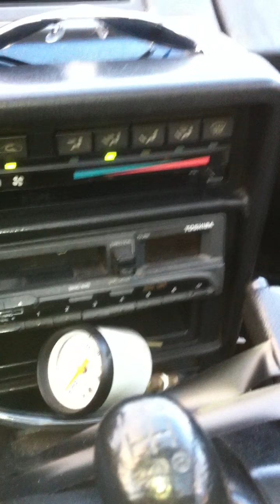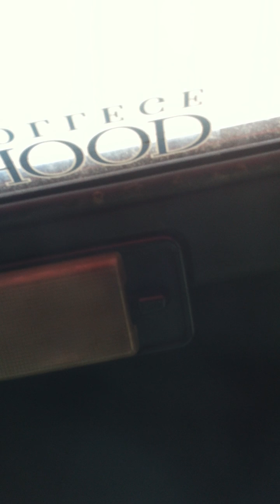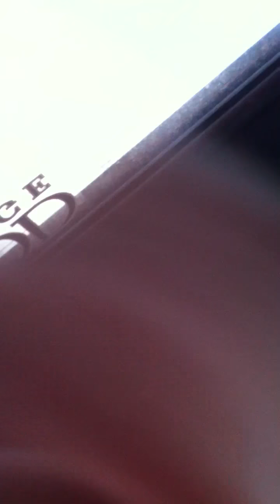1988 Mr2 SC with SRT4 exhaust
I added the SRT4 exhaust, I kept the resonators and put a cat in the middle to quiet it down. It was WAYYY to loud. There are no mufflers.